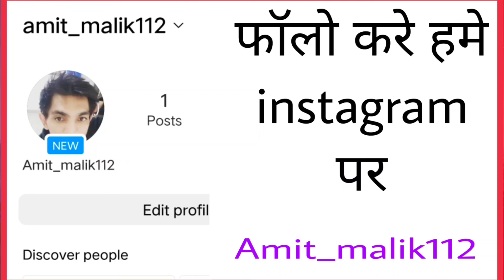rowdy vardat rowdy gujjar biography in hindi